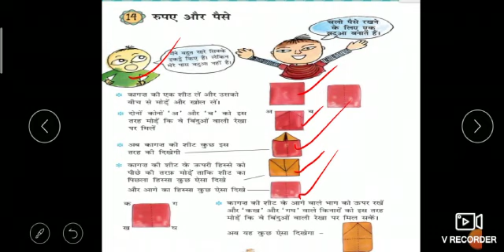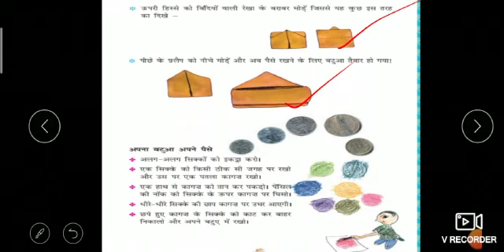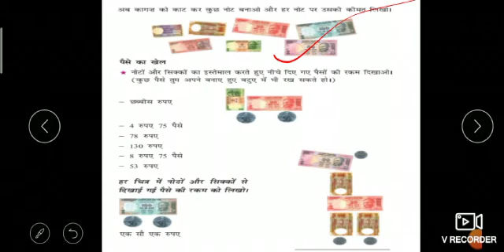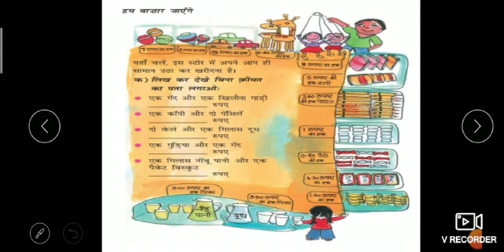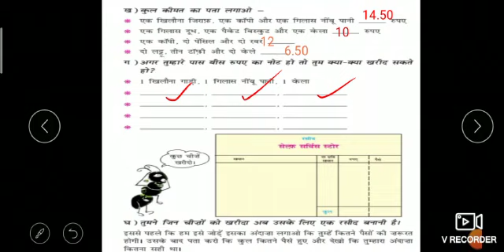रूपए और पैसे Part-1 | Maths | Class-3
Pinkaj Raghuwanshi | PRT |